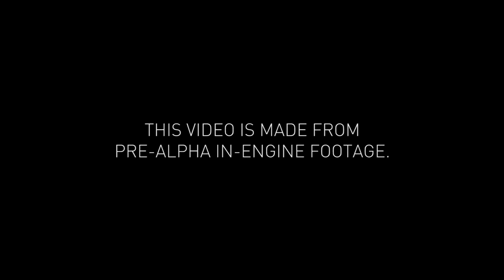Assassin’s Creed Syndicate - Jacob Frye Trailer [1080p] TRUE-HD QUALITY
Meet Jacob Frye, an assassin born and bred to take over the criminal underworld of London during the Industrial Revolution. Never shy about starting a brawl, Jacob brings an arsenal of new weapons and a fiery combat style to the dangerous city streets Assassin’s Creed Syndicate.

London. 1868. The Industrial Revolution. An age of invention and prosperity, built on the backs of working class slaves. As gangster assassin Jacob Frye, you will recruit your gang to fight for justice on behalf of the oppressed working class. Lead the underworld to take back London in a visceral adventure filled with action, intrigue and brutal combat.
Assassin’s Creed Syndicate will be available on Xbox One, PS4 and PC on October 23, 2015.

Key Features:
- Put up your dukes and play as the first gangster assassin at the birth of the modern age, Jacob Frye. Unleash your arsenal of weapons, including the kukri knife, brass knuckles, and sword cane in brutal combat and utilize the brand new rope launcher to scale buildings in seconds or take your enemies by surprise.
- From Buckingham Palace to Big Ben, fight and triumph across the fast-paced open world of Industrial London using high speed trains and carriages.
- Establish Great Britain’s fiercest gang, the only force that can challenge the elite and defeat rival gangs to bring freedom to the oppressed masses
- Also play as Jacob’s twin sister Evie, a relentless Assassin who has perfected the silent, swift, invisible strike.

Platforms: Playstation 4, Xbox One & PC
Publisher: Ubisoft
Developer: Ubisoft Montreal
Genre: Action Adventure
Release Date:
US: October 23, 2015